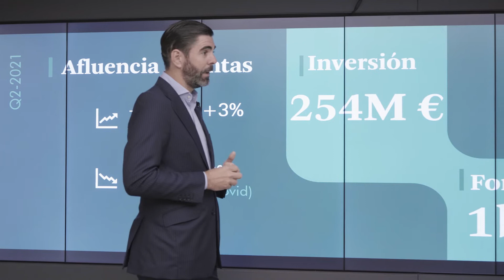MarketView Retail Q2-2021